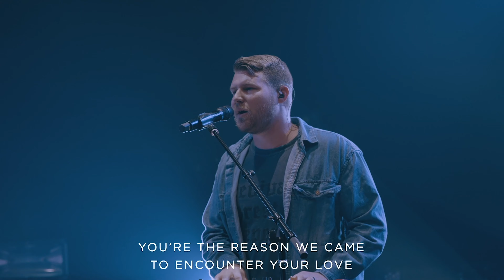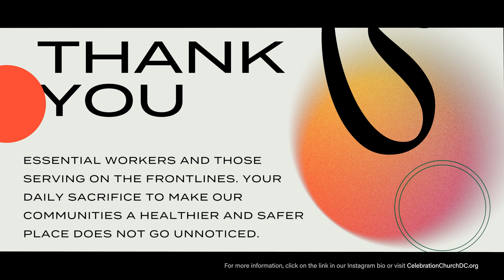What Am I Building? | Pastor Anthony Vaughn | Celebration Church DC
From the message series "Called."
Pastor Anthony Vaughn | Celebration Church DC